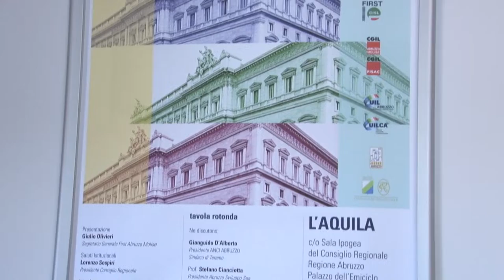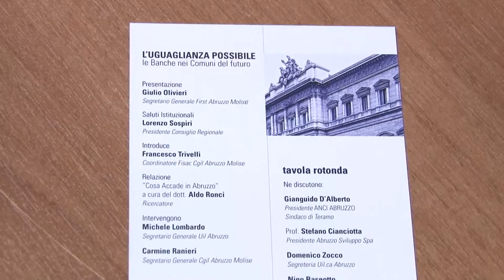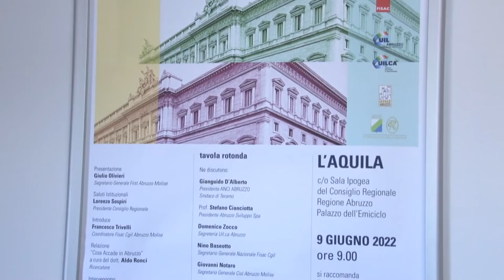In Abruzzo diminuiscono gli sportelli bancari nelle aree interne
Negli ultimi anni è stata continua la chiusura di sportelli bancari in Abruzzo soprattutto nelle aree interne. I sindacati lanciano l’allarme e domani terranno un convegno a L’Aquila